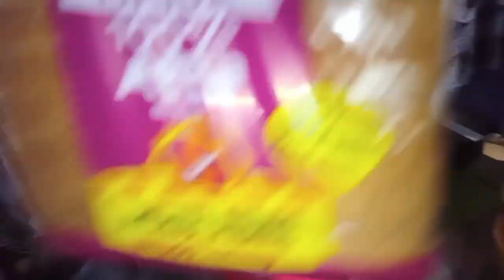Sunday special sandwich🥪eggcurry🥘kl sabji nahi Laay Bazar nahi laga tha@jayaka jahaan